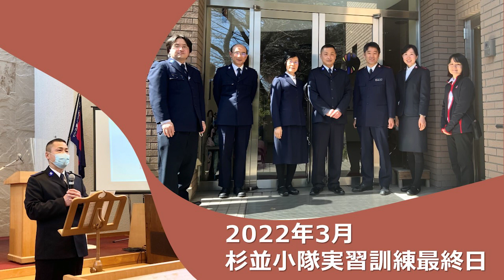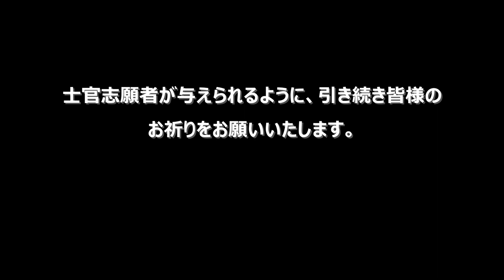『聖潔を映し出す者』の学年 1年の訓練の歩みと進級発表 "Reflectors of Holiness" Cadet's Promotion Report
救世軍士官学校『聖潔(きよめ)を映し出すもの』の学年 吉田 慎也 士官候補生の進級発表に合わせて、1年の訓練の歩みを振り返ります。

今後も士官学校の働き、候補生の学びが祝福されるよう、引き続きお祈りに覚えていただけると幸いです。